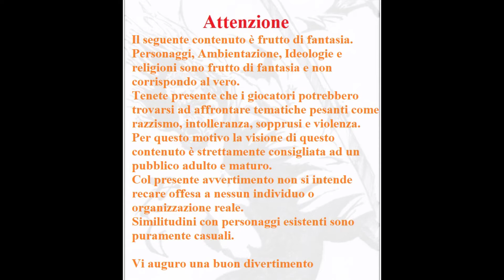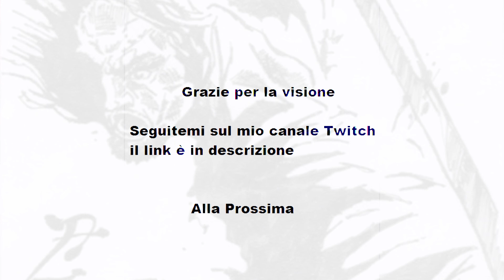D&D 5 ED La Ruota del Tempo Ep 22 parte 3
Buona visione :)

Artisti Deviantart